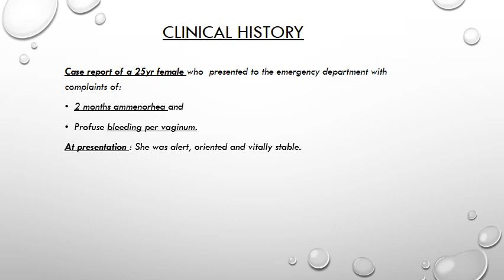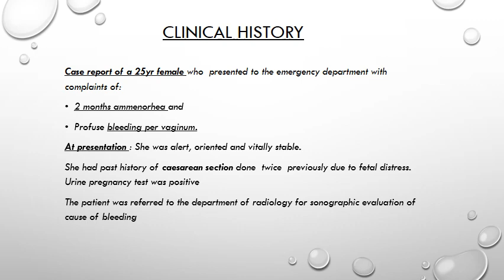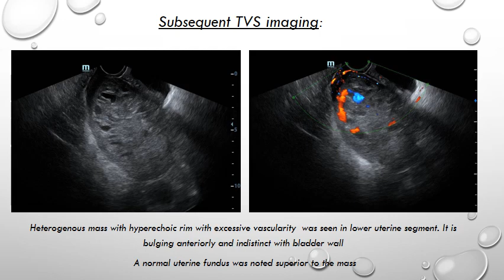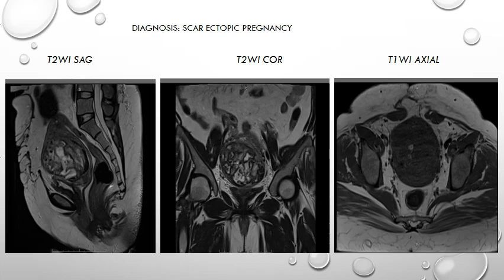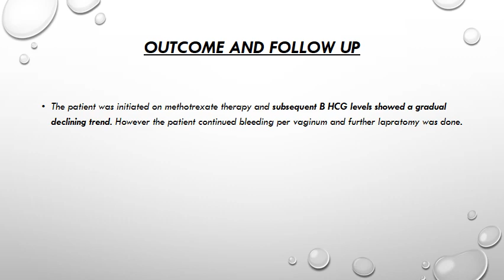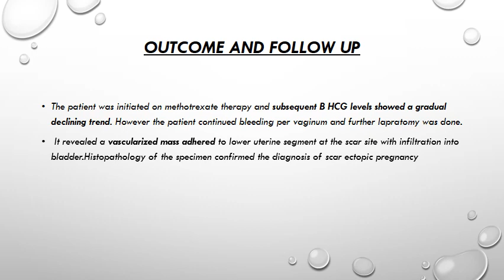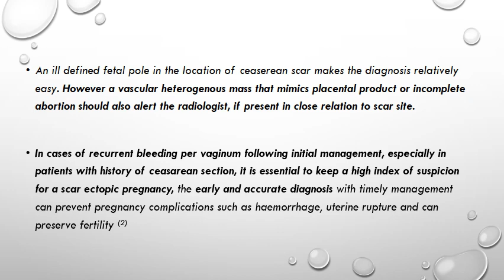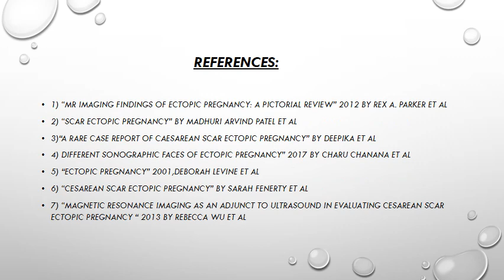ISRA KHAN | SCAR ECTOPIC